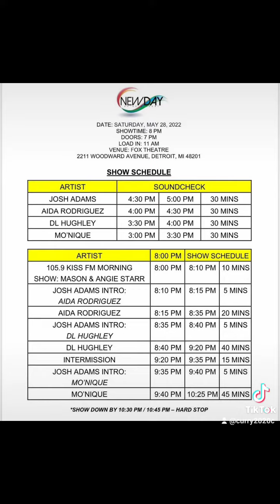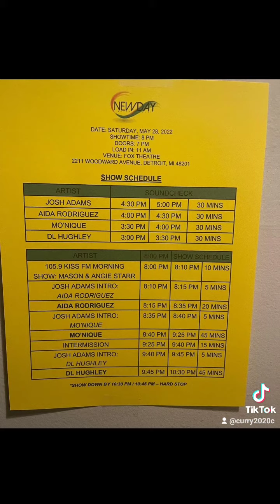Monique Is Back and STRONGER